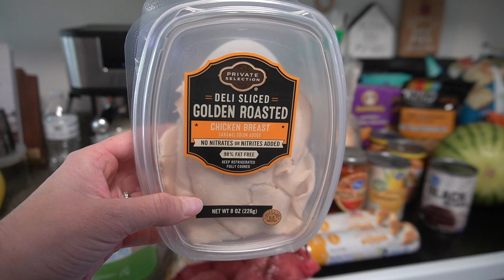🐰 Sunday Reset | Cleaning, Grocery Haul & Toddler Boy Easter Baskets (vlog)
Happy Sunday 🌻 and welcome to my FIRST Sunday Reset video! I am starting a new mini series where I will be posting weekly Sunday Resets moving forward. All of these videos will be posted at 9am EST. Whether you are using this vlog as motivation to get your booty up to clean, as background noise while being productive, or as a calming vlog to chill and watch, I hope you enjoy it!

♡ Let's be fweeeeends!

🧼  Cleaning products:

Shark Vac Mop Starter Bundle

🐣 Easter Basket Items:

Dinosaur Water Wow
The Farm Water Wow
Eric Carle Learn to Count
Bubble Wands
Dinosaur Egg Carton
Paw Patrol Restickable Puffy Stickers
Playdoh Easter Set
Crayola Bath Bombs
Chunky Crayons
Bear Wants More board book
Bear Feels Scared board book
Matching Puzzles
Learning Resources Toddler Flipbook Library
Word Party stuffed animals

🧩 Sensory toys that Dorian LOVES:

Alphabet Pop Fidget Toy
Learning Resources Mini Number Treats
Stepping Stones (great for learning balance)
Transparent Letters & Numbers
Magnetic Tiles
Play Rug
Amazon Tablet